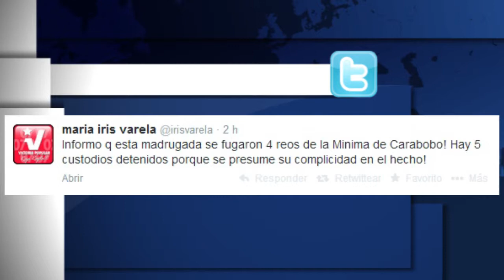Iris Varela informó que se fugaron 4 reos del internado judicial de Carabobo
La ministra Iris Varela informó que se fugaron 4 reos del internado judicial de Carabobo. De los cuatro reos tres son procesados y uno penado. Las autoridades se encuentran rastreándolos